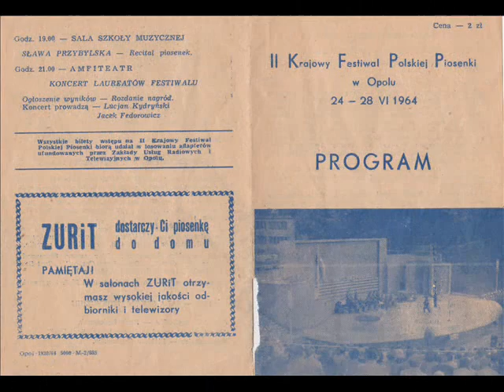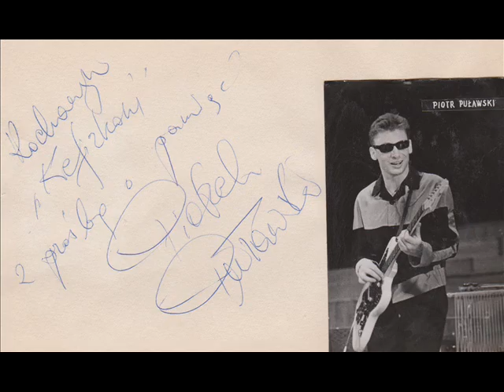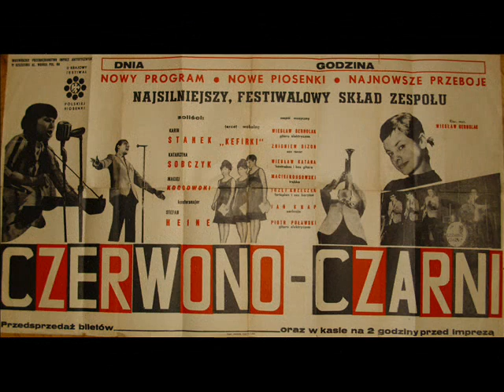Niemodny chłopiec Kefirki Czerwono Czarni K Ożga II Festiwal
KEFIRKI
Piosenkę „Niemodny chłopiec. " dla Tercetu KEFIRKI napisał tekst i muzykę i zaaranżował Kazimierz Ożga. Kefirki, śpiewały tę piosenkę na II festiwalu w Opolu wraz z Czerwono -- Czarnymi , z C-C współpracowały lipca -- sierpień 1964, w 1965 „Czarne Koty" i „Białe Kruki", i od 1966 ponownie z C-C. Śpiewały chórki Jackowi Lechowi, np.; „Bądź dziewczyną moich marzeń. itd.;
KEFIRKI -- Basia, Jasia, Krysia Śmietanówne - tercet wokalny, śpiewające swoje piosenki jak i akompaniujące jako chórek.
1964 wakacje lipiec -- sierpień oraz kilka koncertów w Polsce, Szczecin, Stadion we Wrocławiu, w czasie roku 1964, pisał dla nich i akompaniował Kazimierz Ożga
ze względu na potrzebę zdania matury przez Jasie, przestały koncertować i dopiero 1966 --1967 /już bez K.Ożgi/ z nowym składem CC -- Poznakowski, Gromek, Zomerski, Tadeusz Mróz, Jacek Lech, Karin Stanek, Kasia Sobczyk, doszedł Henryk Fabian.